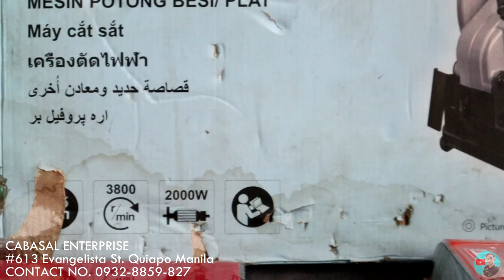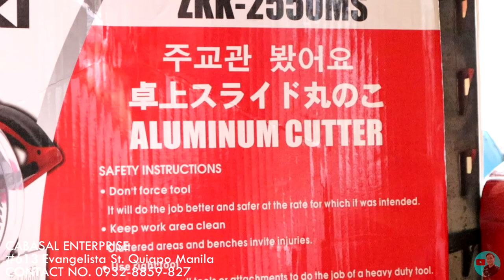Magkano ang Cut Off Saw sa Raon Quiapo? ft Cabasal Enterprise Cabasal Enterprise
PRICES & SUPPLIERS OF DIFF. PRODUCTS